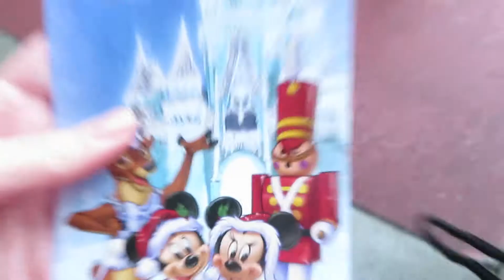Disney World December 2017 | Day Two, Part 2 | Mickey's Very Merry Christmas Party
🎉🎁↡ Open Me ↡🎁🎉

Hello there, I'm Hannah a Serial Collector of Skills. Sparkles on a Cake of Nerdiness & Geekery. & lover of all things Disney Parks.

I'm a self-proclaim Disney Nerd and WDW Expert.

In today's vlog, we attend a Mickey's Very Merry Christmas Party and have so many magical moments like eating our weight in free cookies, seeing my hero, Ariel, on her human legs, seeing Jack Skellington, watching Elsa freeze the castle, and of course snow on main street in the sparkly holiday parade.